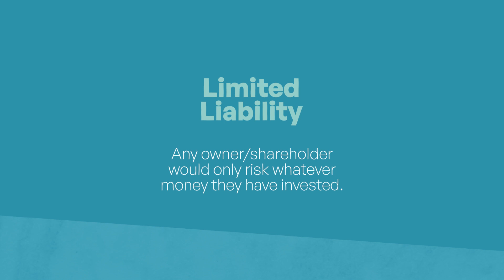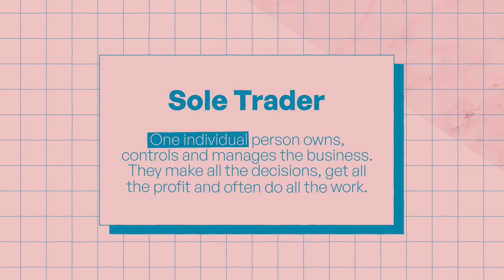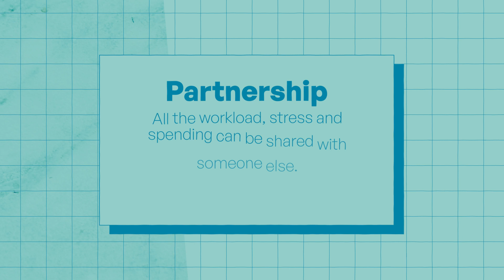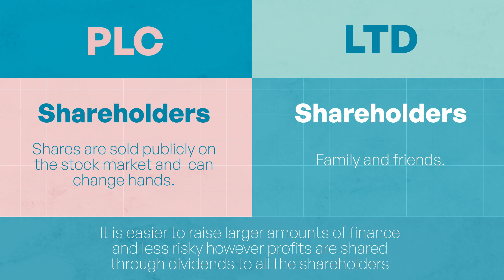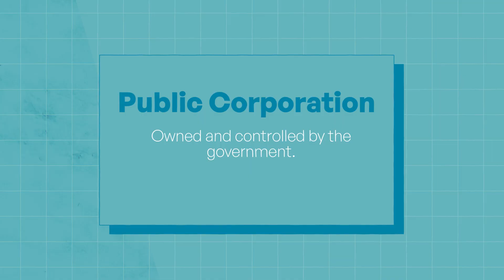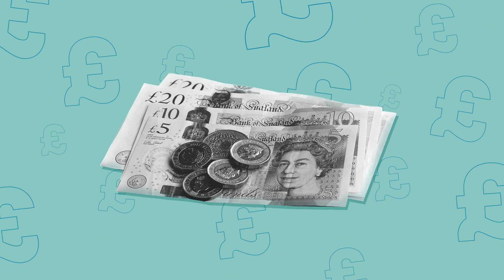GCSE Business Studies | Business Activity and Influence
Navigate the complex world of business, understanding the drivers behind business activities and their diverse influences.

Interested in joining our award-winning Online School? 🤓